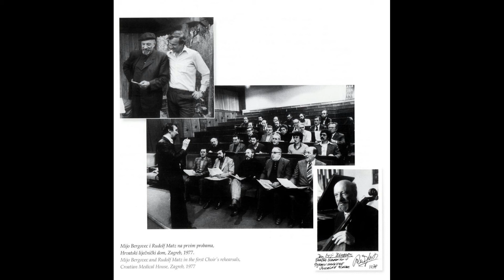Zagrebački liječnici pjevači: Pjesme dobrih želja, R. Matz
Zagrebački liječnici pjevači
Umjetnički voditelj zbora i dirigent: Prof. dr. sc. Mijo Bergovec
Glasovirska i orguljska pratnja: Hvalimira Bledšnajder, prof. glazbe
Solisti zbora: Dr. Joško Fabirs, tenor
Prof. dr. sc. Šime mihatov, bas
Dr. Željko Jurašinović, bariton-tenor
Tonska realizacija: dipl. ing. Veljko Lipovšćak i Darko Fiolić
Snimljeno u crkvi Sv. Katarine (1998. g.), Sv. Franje Asiškog (1986. i 1998. g.), te KD Vatroslava Lisinskog 1990. g.
Slike na naslovnici: Josip Ferenčak, Hrvatsko narodno kazalište u Zagrebu (ulje)
Likovni urednik: Ivica Propadalo
Urednica - producentica: Vida Ramušćak
Za izdavača: Miroslav Lilić